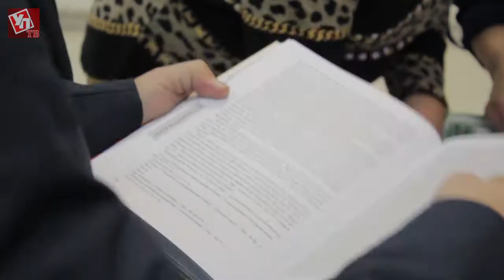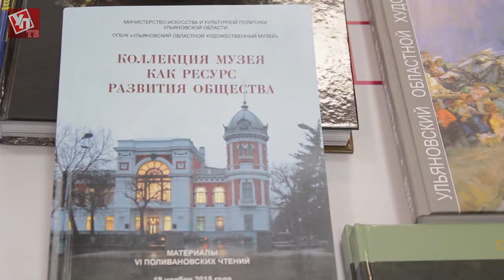Краеведы обсудили историю Государства Российского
В Ульяновске прошел межрегиональный съезд краеведов «Волжские земли в истории государства российского». Мероприятие приурочено к юбилею со дня рождения Николая Михайловича Карамзина. Встреча, проходящая в регионе во второй раз, собрала на одной площадке краеведов, учителей, исследователей и экспертов международного уровн